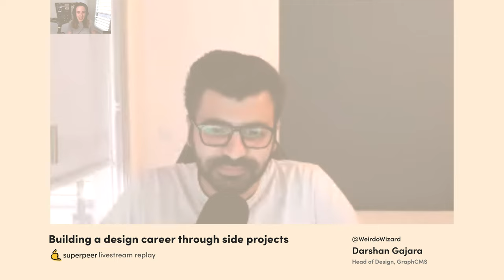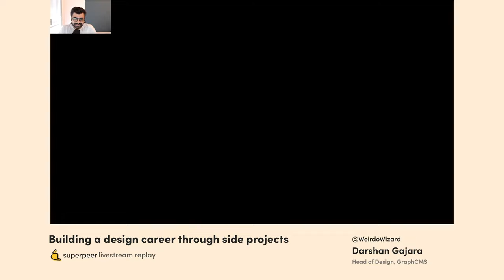Building a design career through side projects with Darshan Gajara (Livestream Repost)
Darshan and I talk all about how to build your design career through side projects. We discuss why we have side projects, benefits of side projects, how to choose what to focus on, how to balance side projects with your full-time job, and lots more.

//LINKS
Looking for 1:1 mentorship or feedback on your portfolio?

Looking for a new design job? Browse my job board of fresh product design roles

//TIMESTAMPS
0:00 - Intro
0:54 - Livestream starts
2:07 - Introducing Darshan
5:10 - Darshan's journey with side projects
9:32 - Femke's journey with side projects
11:06 - Why start out with a blog?
12:34 - Benefits of doing side projects
15:40 - How to choose your side project
18:07 - Building an audience, learning opportunities
19:19 - How side projects benefited our careers (Darshan)
23:15 - How side projects benefited our careers (Femke)
25:48 - Choosing a side project and finding a community
30:13 - Recurring vs one-time side projects
31:05 - How to get started on and share side projects
32:51 - Side projects should be fun!
34:52 - Darshan's book and public accountability
36:15 - Collaborating with others for side projects
37:14 - Darshan's project Work Abroad Guide
41:00 - How to balance side projects
43:02 - Reprioritization exercise
44:50 - Know your optimal working environment
45:52 - Break your work into smaller tasks
48:24 - Start of Q&A: How do you make sure your company is alright with you having side projects?
51:11 - How do you stay motivated with side projects and prevent burnout?
54:28 - How do you prioritize side projects and your full-time job?
56:57 - Creating a systemized approach for side projects
58:14 - Outro

//GET STARTED IN UX
Visit this link for a list of curated UX Design resources and tools